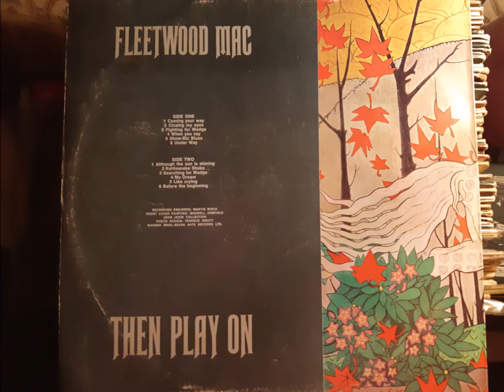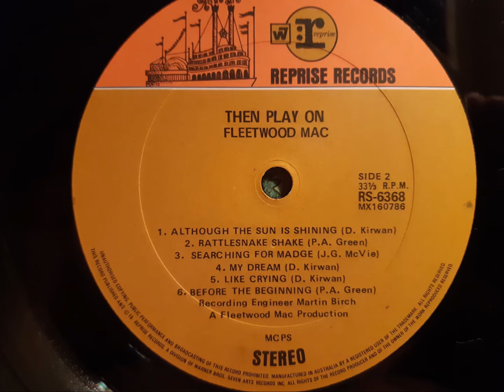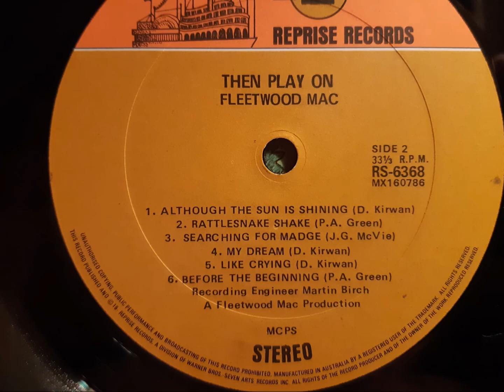Fleetwood Mac, 1969, SEARCHING FOR MADGE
This tune is off Pete Green's 3rd album with Fleetwood Mac an Australian pressing called THEN PLAY ON